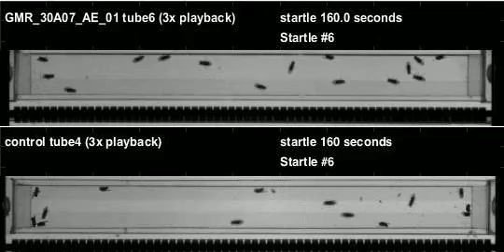GMR_30A07_AE_01_shi_Athena_20120328T155026 buzz (seq2)